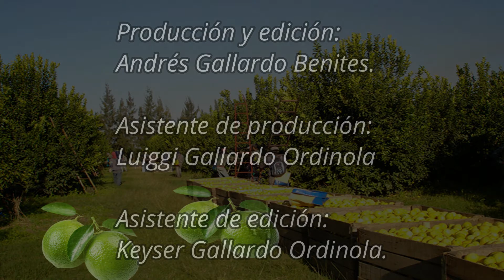ORIGEN DEL LIMON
CITRUS LIMÓN, FRUTA CON ALTO CONTENIDO EN VITAMINA C